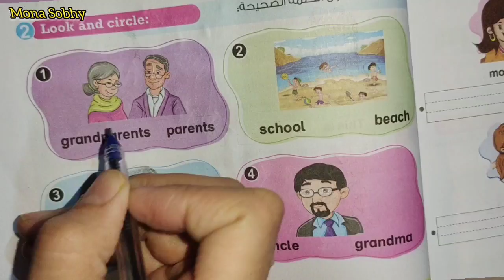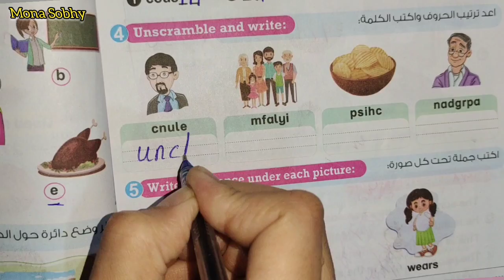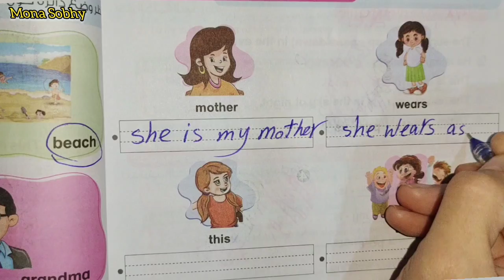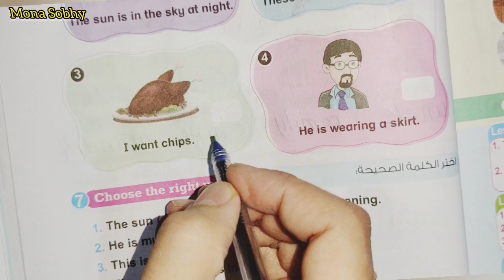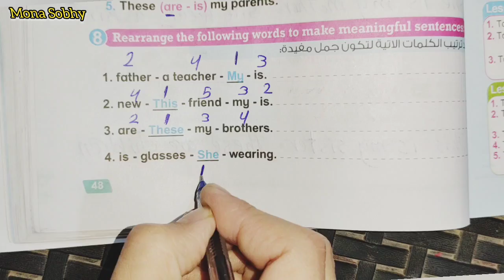الصف الثاني الابتدائي حل صفحة 46 و 47 و 48 من كتاب بيت باي بيت bit by bit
الصف الثاني الابتدائي حل تدريبات كتاب بيت باي بيت مع مس منى صبحي